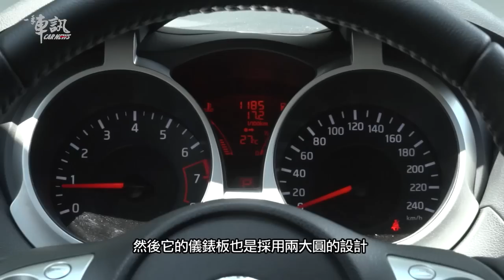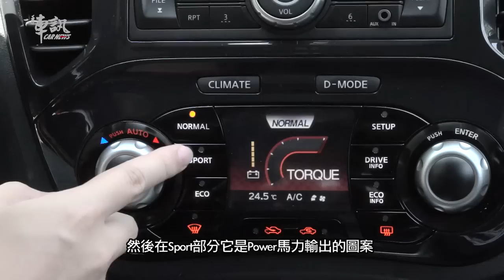一手車訊Nissan Juke試駕影音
一手車訊預約你夢想！
一手車訊iPad版位址